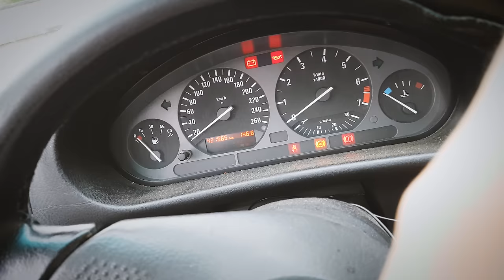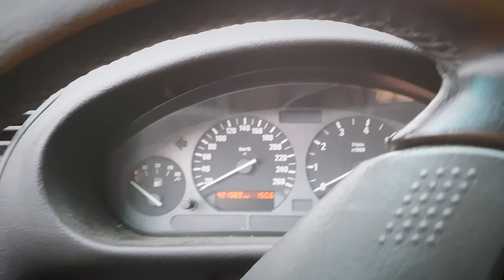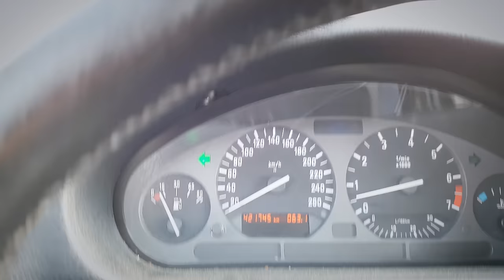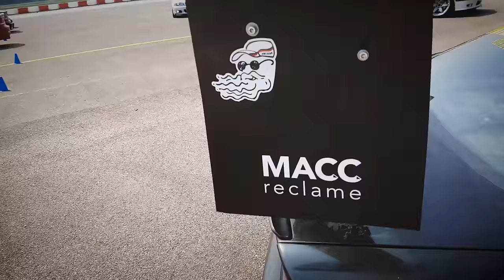THE BEST OF BMW (and less) | Vlog 55